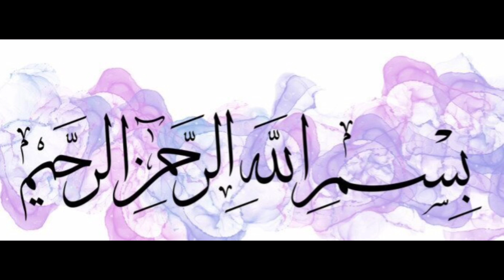Masala white lobia recipe | lobia masala curry | Bean recipe